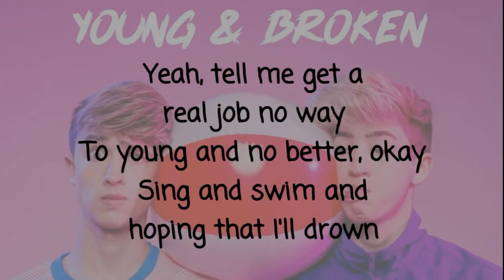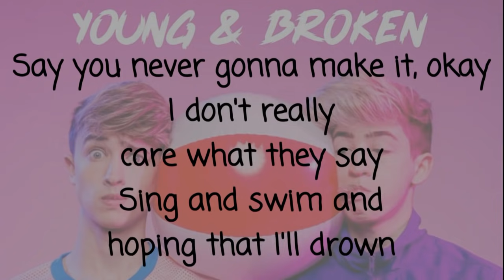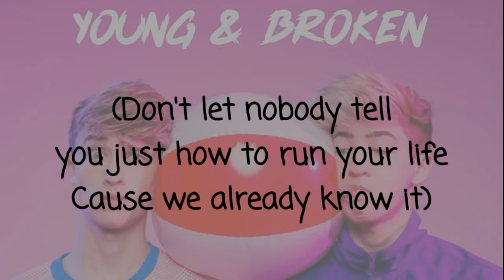Young & Broken ~ Cash and Maverick ~ Lyrics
Hey! This is the lyrics video from Young & Broken! Maybe I made some mistakes but I did it without another lyrics!
MUSIC CREDIT!

Cash.baker
maverickbaker

Cash.baker
Maverickbaker

Lvaaring2

Listen to all their songs on Spotify!